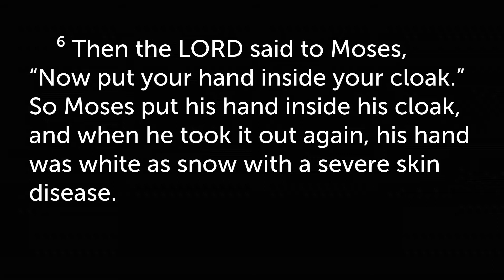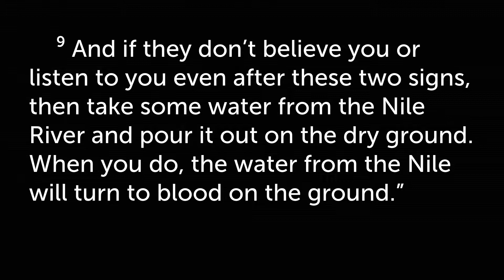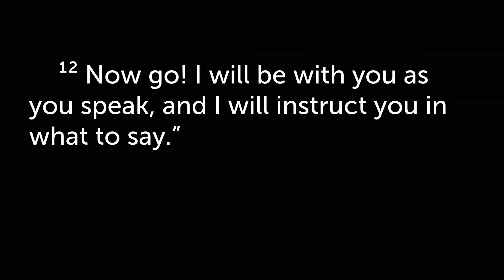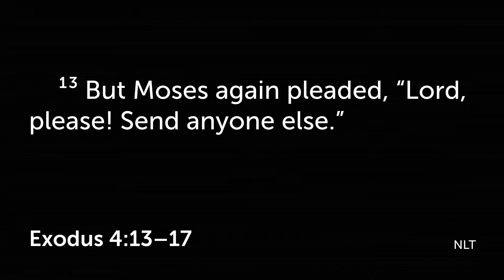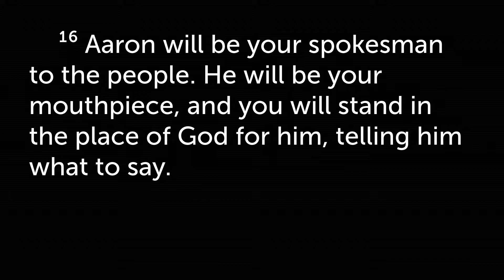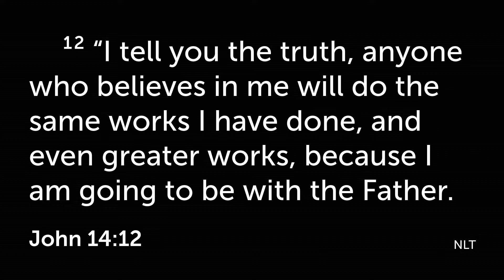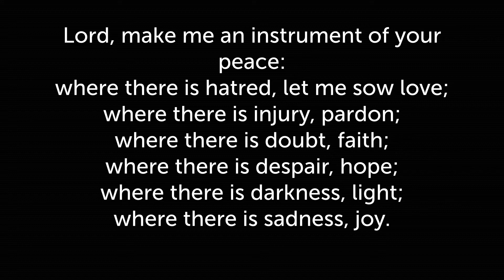Exodus Week 4 What's that in Your Hand? 18 03 2018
Week 4 of our Exodus Series. Pastor Tamille teaches from Exodus chapter 4.